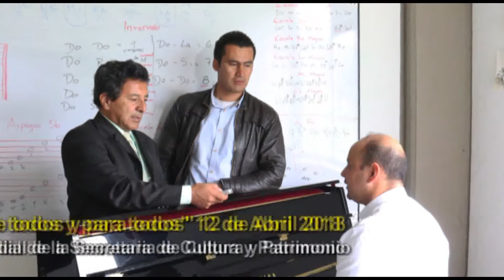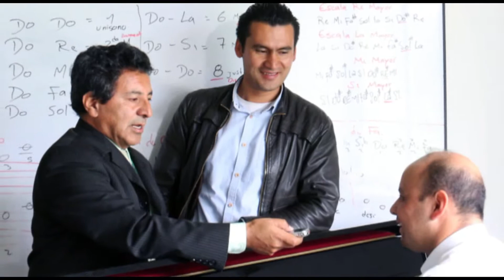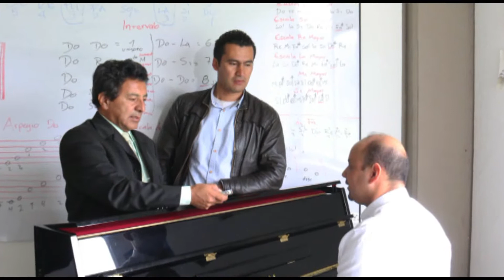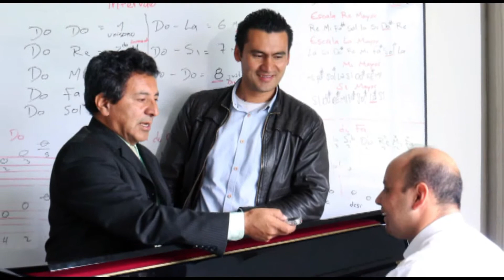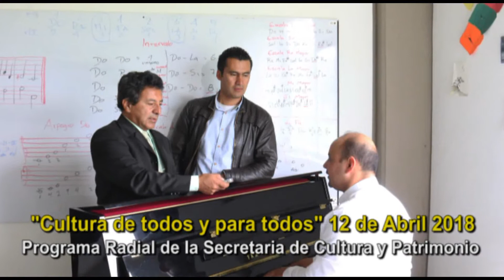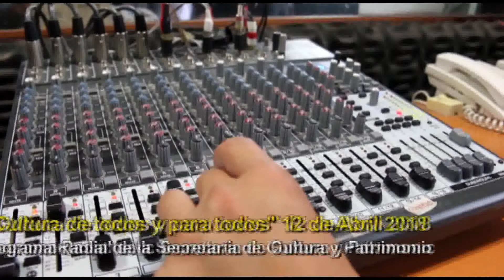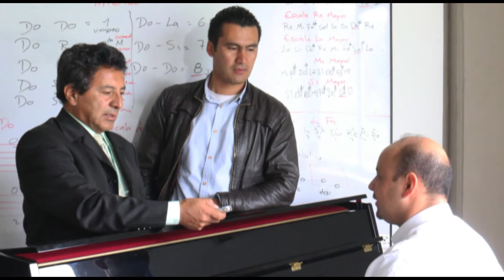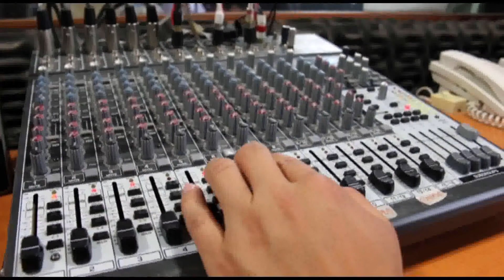"Cultura de todos y para todos" 12 de abril 2018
En el programa del 12 de Abril del 2018 se trataron entre otros los siguientes temas:
Se habló ddd los monumentos del camino de la memoria histórica.
la invitada al programa fue Gaviota Castro del Ministerio de Cultura.
En la sección las canciones cuentas cosas se escuchó Carmentea del maestro Miguel Ángel Martín
Se hablo de los procesos de predanza y danza en la vereda La Esmeralda
Se informó acerca del dibujo manga
y Finalmente los procesos de piano en la escuela de formación musical
El programa “Cultura de todos y para Todos” se trasmite en directo todos los jueves de 4 a 5 de la tarde por la emisora comunitaria Alegría FM Stereo.